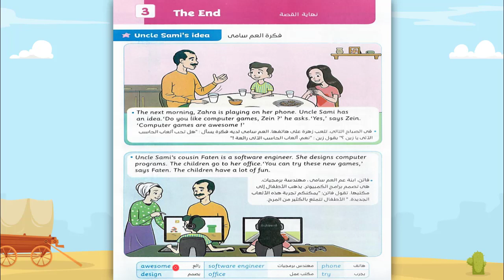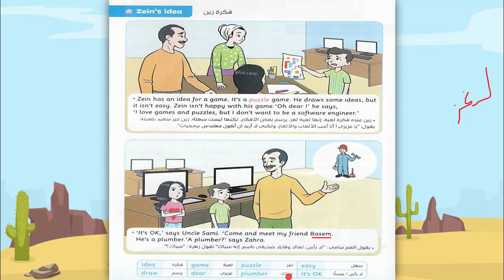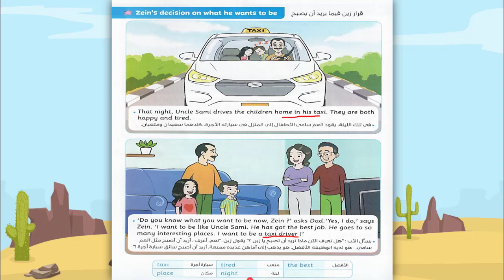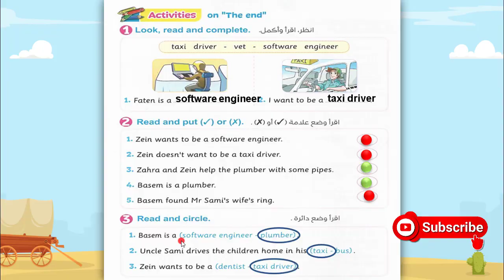انجليزي الصف الرابع الابتدائي الترم الاول | 2023 | شرح القصة الجزء التالت | the end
الحلقة التالتة من شرح قصة اللغة الانجليزية لعام 2022/2023 الترم الاول و نكمل مع حلقة شرح الجزء التالت من القصة بعنوان the end
شوكت مسعد